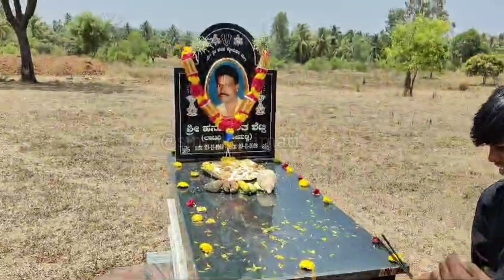ನಮ್ಮ ಮನೆಯಲ್ಲಿ ಯುಗಾದಿ ಹಬ್ಬನ ಯಾವ ರೀತಿ ಆಚರಣೆ ಮಾಡಿದ್ವಿ ಗೊತ್ತಾ..... ಮನೆ ಹಿರಿಯರಿಗೆ ಪೂಜೆ ಮಾಡೋದು...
Hai my dear Super viewer's 🥰

Mushroom Biriyani recipe My 21

Mamaearth or use my code: SBFBQACDH

Toyzone Eco Panda Magic Car Swing Car Ride on Car with Music and Horn

Philips Avent 260ml Natural Feeding Bottle With 125ml Natural Feeding Bottle

Tummy Time Leakproof Water Mat, Fun Water Mat for Baby Random Design